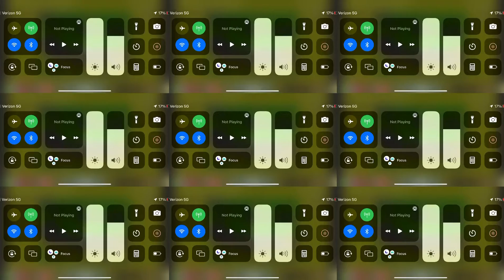September 25, 2021